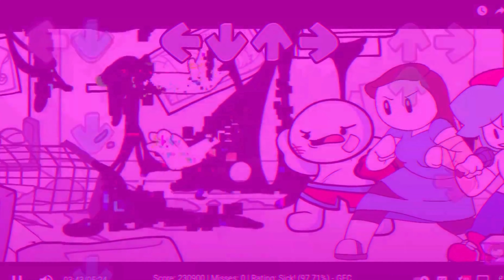Corrupted Pibby Jaiden Rapping With Lyrics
Welcome to FNF Filthy’s latest Friday Night Funkin' mod video! In this action-packed episode, we’re diving into the ultimate showdown: Friday Night Funkin' VS Jaiden Animations & Lyrics | Breaking Point (Learn With Pibby x FNF). Get ready for a mind-blowing crossover that combines the charm of Jaiden Animations with the intense rhythm battles of FNF.

If you're a fan of Friday Night Funkin' and Jaiden Animations, you're in for an epic experience. The Breaking Point mod brings a brand-new challenge where you’ll face off against Jaiden in an unforgettable musical battle. With custom lyrics, original tracks, and jaw-dropping visuals, this mod adds a whole new dimension to the Learn With Pibby x FNF universe.

In this mod, you’ll be up against Jaiden in a high-energy battle that will test your rhythm and reaction time. The original song Breaking Point is packed with catchy beats and challenging notes, creating a thrilling gameplay experience. And don’t forget the custom lyrics—each line adds intensity and emotion to the showdown, making every moment more engaging.

As always, FNF Filthy is here to guide you through the action. We’ll break down the toughest parts of the mod, offering tips and tricks to help you conquer the Breaking Point challenge. Whether you're an FNF pro or just getting started, this mod will keep you entertained and on your toes.

This is a must-play for any Friday Night Funkin' fan, especially if you love exciting crossovers. The combination of Jaiden Animations’ quirky personality with FNF’s intense gameplay creates a one-of-a-kind experience that you won’t want to miss.

So, what are you waiting for? Grab your headphones, get ready to battle Jaiden, and let’s take on the Breaking Point mod together! With FNF Filthy by your side, you’ll be ready to beat every note and lyric in no time.

Don’t forget to like, comment, and subscribe for more epic FNF content, and let us know your thoughts on this awesome Learn With Pibby x FNF crossover in the comments below!